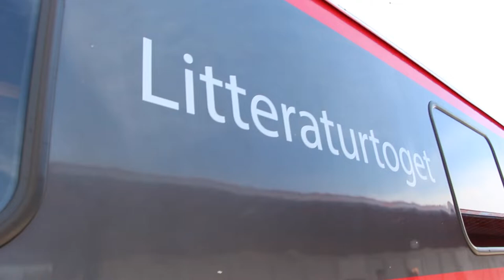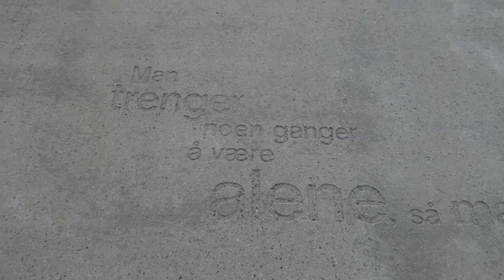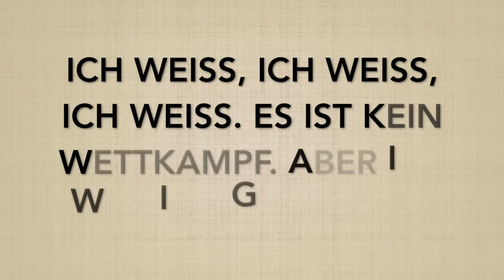Interviews Norwegen | Kronprinzessin Mette Marit und Autoren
Wie versprochen, hier das Video mit den Interviews und Gesprächen während der Pressereise im Literaturzug I.K.H. Kronprinzessin Mette-Marit durch Norwegen. Mit dabei:

I.K.H. Kronprinzessin Mette-Marit
Dag Solstad
Monica Isakstuen - 'Elternteile'
Jostein Gaarder - 'Sofies Welt', '2084 - Noras Welt' und 'Akkurat passe' (Deutsche Übersetzung 'Genau richtig' erscheint im Herbst 2019 im Hanser Verlag)
Carl Frode Tiller - 'Der Beginn' (erscheint im Frühjahr 2019 im btb Verlag)

Die Empfehlungen des Norla-Teams, die wir auf der Pressereise kennenlernen durften:

Halldór Gudmunsson:
Victoria - Knut Hamsun (als wir über Hamsun sprachen)
Die Unsichtbaren - Roy Jacobsen
Die Grenze - Erika Fatland (erscheint 2019 in Deutschland)

Sunniva Adam:
Das Buch vom Meer - Morten Strøksnes
(Sunniva gefiel, dass es sich um eine wahre Geschichte über die Bootsreise des Autors mit seinem Freund Hugo handelt - auf der Suche nach einem Eishai in einem kleinen Schlauchboot. Ein wahrer Pageturner, bei dem sie viel über das Meer lernen konnte.)

Ellen Olerud:
Warum bin ich so traurig, wenn ich doch so süß bin' - Ingvild Lothe
(Wie sie uns im vorherigen Video schon verriet...)
Der Beginn - Carl Frode Tiller
(Gehörte zu ihren Jahreshighlights 2017)